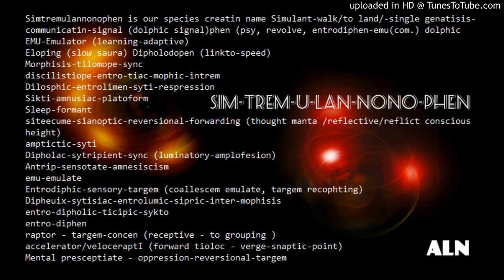ShadowSith - Xac'asterin - Seinetrax-phumememphaseumephenulameen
Psych Warp

Blow back, blow you off map, throw you back in slow tap, tap slow, 'oh oh' Im about the tact, slow mode, Im roping the hack, stoking some snack, take a hit of that, splitting the atom, its nuclear, I aint about hoping for xacastin, off map, off with your act, sefasterips, exactly spit, exacting, alien anti-emaculants, casterin-castegent, give you offense, match me, give you a lend, you copy cats, emaculant, Im effin fanastic thanks, get back in your black box, you actor props, (child voice says 'tractor') (hahaha) fascinating, fastin national, exacting lumininascilanating-senses, luminesscense, Im drinking a brew while procrastinating, emulator, you togs the same as a trait sentence, sent debator, offending satan, offentrient sager, (child of pain) verb and reverb plus reverberate in your hate,

psycho-attachment, educational neural-plasticity, layering, singular individual with outward attatchments, Im a scientist, fuck you are your lion king, fuck the miles kid, fuck you dials too, fucking for a while through, awhile amuse, Im laughing, you little sodmising gadafi, you are your little antrapic, take a selfie of my ass rich, master fits, hit you after, hit you faster, hits from the grave and your just a disaster, im the disaster that actually makes half-oppression spit, half your lessons kids, half the western spit, its shadowsith, shadowsith, take a hit of the pasteur kids - 'im really sith, leave you in blackness, now go back to some really bad acting'
ShadowSith the one your after!